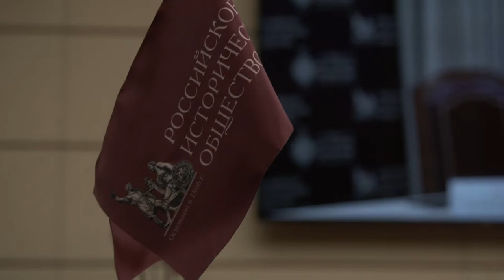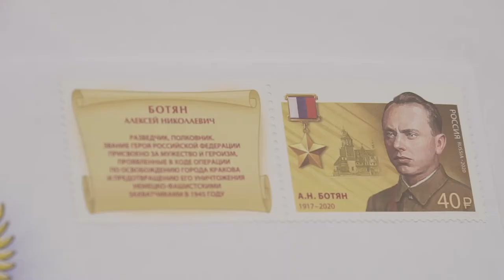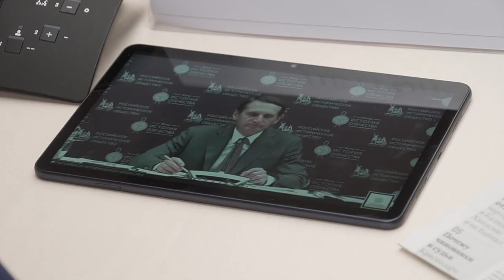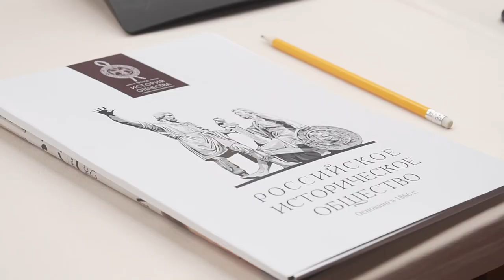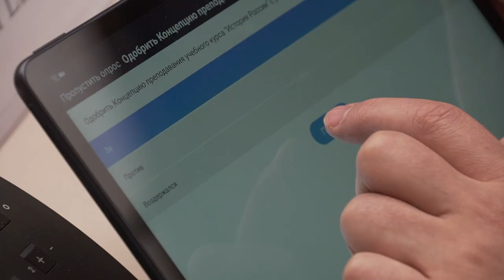Усовершенствование Концепции учебного курса «История России» текущие результаты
Совершенствование раздела по новейшей истории России, синхронизация курсов отечественной и всемирной истории, переход на полный линейный цикл – эти и другие составляющие проекта усовершенствованной Концепции учебного курса «История России» в образовательных организациях Российской Федерации, реализующих основные общеобразовательные программы, стали темами обсуждения на заседании рабочей группы по подготовке этого документа. Профессиональная дискуссия состоялась в формате видеоконференции 17 июня 2020 года.

В 2013 году Российское историческое общество завершило масштабную работу над Концепцией нового учебно-методического комплекса по отечественной истории. Этот документ лёг в основу нескольких новых линеек учебников – на сегодняшний день учебниками, соответствующими Концепции по отечественной истории, обеспечены 96, 7% обучающихся в нашей стране.

«Непрерывный процесс накопления новых знаний побуждает нас периодически вносить коррективы в образовательные программы»,

– открывая заседание, отметил Председатель Российского исторического общества Сергей Нарышкин.